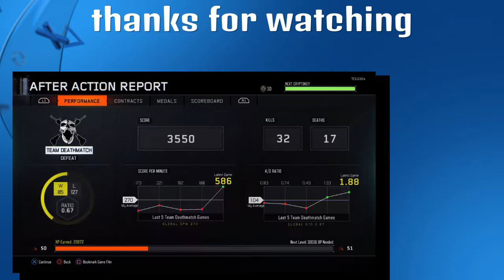Black ops#2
SHAREfactory™